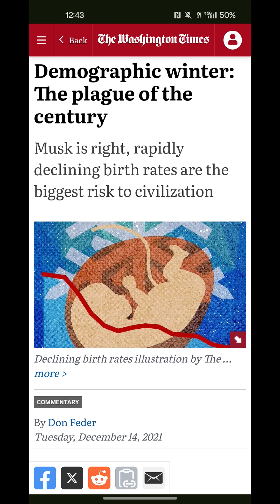❄️Demographic Winter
Demographic winter is a theory that refers to the global decline in birth rates and its potential consequences:

Causes
The theory is based on the idea that fertility rates will continue to decline, leading to a higher percentage of elderly people and a lower percentage of children.

Consequences
Some say that this decline will lead to economic devastation, a shrinking workforce, and a recession.

Concerns
Some people, including Pope Francis and Elon Musk, have expressed concern about the demographic winter.

Documentary
Demographic Winter is a 2008 documentary that explores the causes and consequences of declining birth rates. It features experts in demography and economics, including Nobel Prize winners